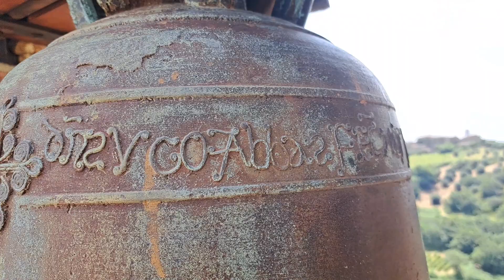Campane dell'Abbazia di Sant'Antimo (SI)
*Castelnuovo dell’Abate* (comune di Montalcino, provincia di Siena)
Complesso abbaziale di *Sant’Antimo* (arcidiocesi di Siena-Colle Val d’Elsa-Montalcino)

*Concerto*
2 campane a slancio manuale

*Dati*
1ª - Do₄, fusa nel 1219
2ª - Re₄↓, fusa nel 1219*

*tale data è in realtà riportata sulla sola campana maggiore, ma la si attribuisce anche alla minore essendo entrambe di identica fattura.

*Suonate* (esclusive per la ripresa)
• Distese singole
• Plenum

*Capitoli*
[0:00] Intro
[0:02] Riprese esterne
[0:43] Riprese interne (chiesa e campanile)
          dalla cella campanaria:
[1:14] Riprese campane
[1:49] Riprese panoramiche
[2:09] Distesa 2ª campana
[2:48] Distesa 1ª campana
[3:47] Plenum

A [1:03] potete sentire l'Angelus della Pieve dei Santi Filippo e Giacomo di Castelnuovo

*Storia*
La fondazione dell'Abbazia di Sant’Antimo viene fatta risalire ai primi anni del IX secolo (forse addirittura alla fine del VIII), quando un abate benedettino venne incaricato dai Longobardi di costruire un monastero in quel luogo. Secondo la leggenda, su tale costruzione pose il proprio sigillo l’imperatore Carlo Magno, ritenuto il fondatore della cosiddetta "Cappella Carolingia”, corrispondente all’attuale sacrestia. Nel 1118, grazie ad una donazione della potente famiglia degli Arghendeschi, inizia la costruzione della nuova grande chiesa. Nel corso del XIII secolo Sant’Antimo subisce un lento declino, a causa dei suoi importanti possedimenti (Montalcino e relativo castello in primis) che Siena man mano le sottrae, fino ad arrivare alla soppressione dell’Abbazia nel 1461 voluta da papa Pio II. Ben presto iniziarono i primi crolli di alcuni edifici del complesso; le pietre vengono riutilizzate per la costruzione del vicino borgo di Castelnuovo. Successivamente, nel XIX secolo, nell’Abbazia vi abita un mezzadro che userà la chiesa come rimessa agricola… Solo nel 1870, grazie alle Belle Arti, inizia un importante restauro che riporta Sant’Antimo allo splendore. Nel 1979 finalmente la chiesa riapre e sino al 2015, risiede nell’Abbazia una comunità di monaci francesi _Premostratensi_ , mentre oggi sono presenti le suore missionarie di San Giovanni Battista.

*Altro*
Un ringraziamento speciale a Dario, cerimoniere e collaboratore dell’Abbazia, per la salita e le suonate.
Si ringrazia anche il rettore don Giovanni, don Angelo e le suore missionarie.

*Buona visione!*